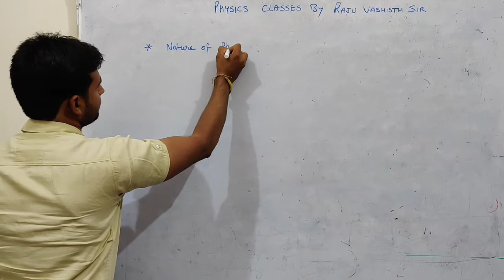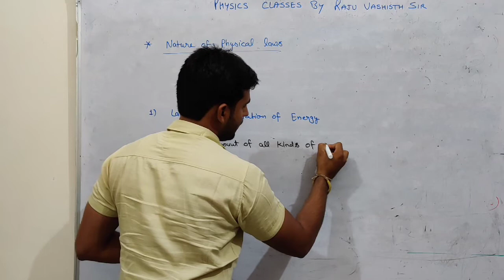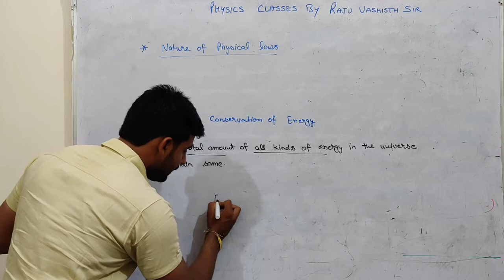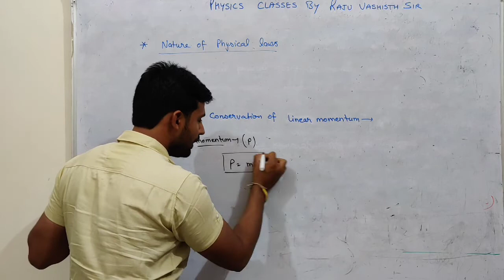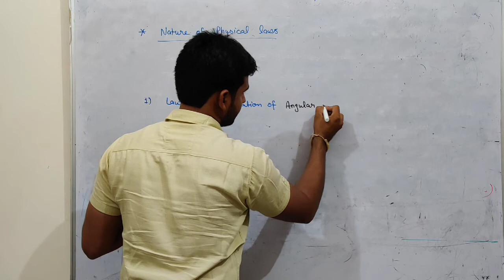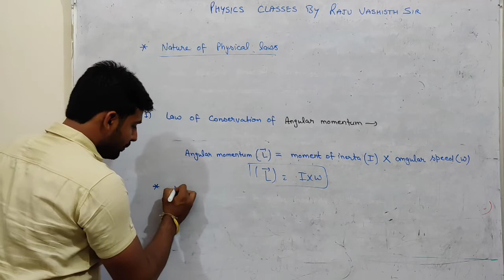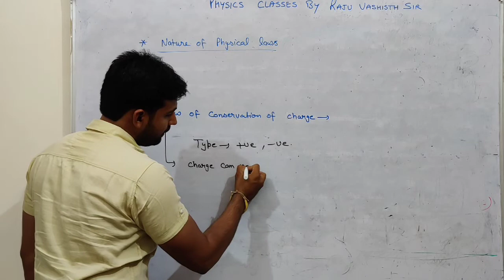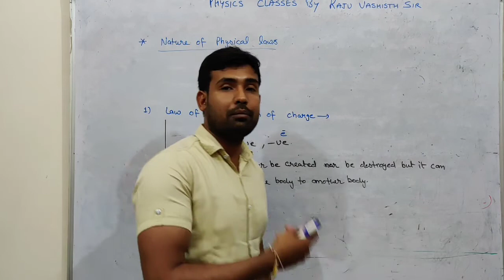Nature of physical laws, Physical wirld and measurement Unit-1(A)(L-3)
Nature of physical laws